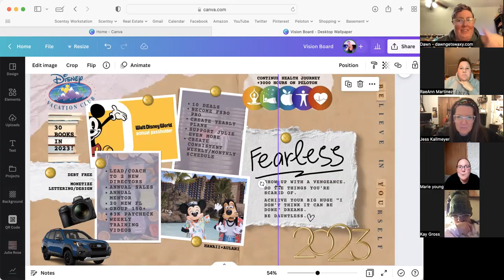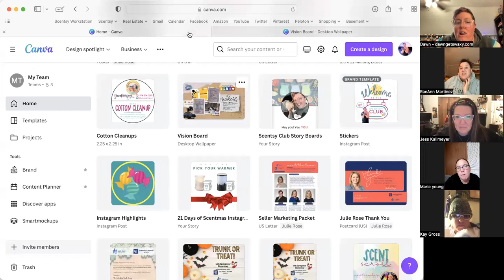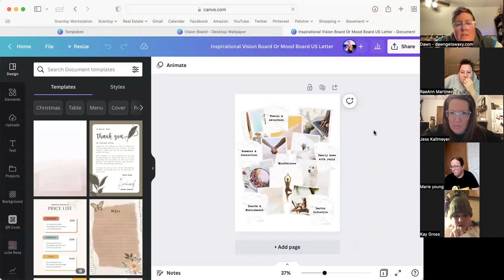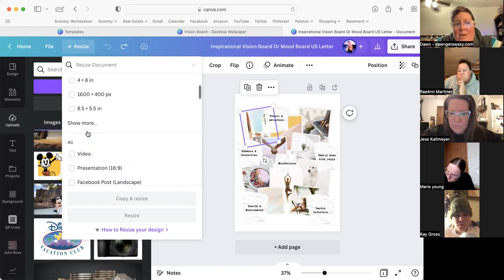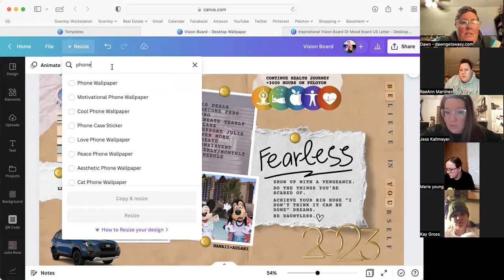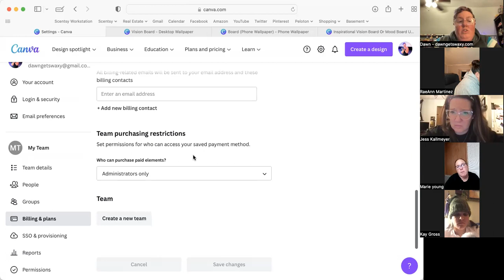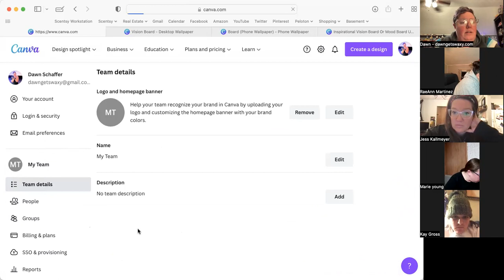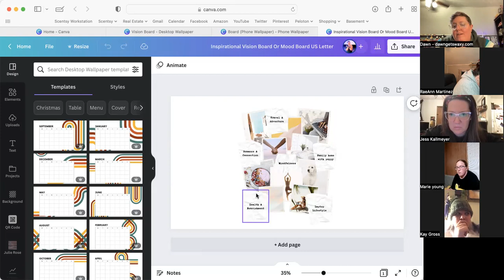Knowledge Is Power Hour - Dream/Vision Boards & Tackling 2023 Like A Badass!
Team meeting for Team How I Met Your Warmer

We talked about dream/vision boards and how to go into a new year with a refreshed point of view!

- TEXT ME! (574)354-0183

- Join my weekly newsletter by texting your name and “newsletter!” to: (330) 778-WAX+